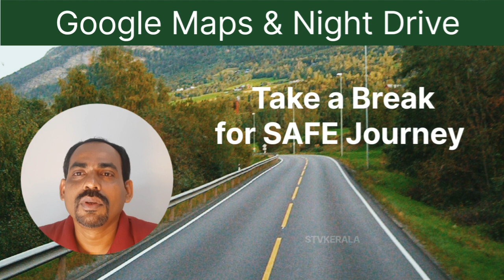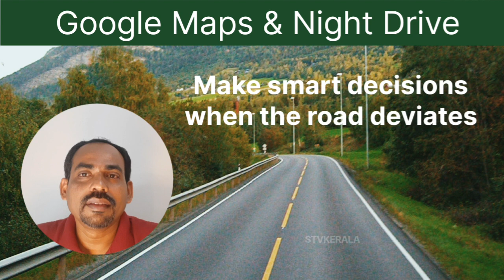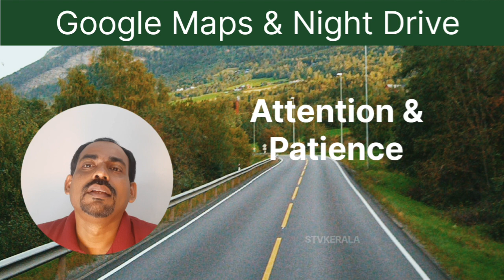Google Map & Night Drive l രാത്രിയാത്രയിൽ ഗൂഗിൾ മാപ്പ് ചതിച്ചാൽ I Can I use digital map for journey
How to Effectively Use a Digital Map Service When Preparing for a Long Drive.
ഗൂഗിൾ മാപ്പ് ചതിക്കാതിരിക്കാൻ